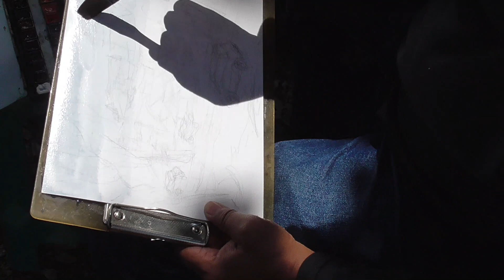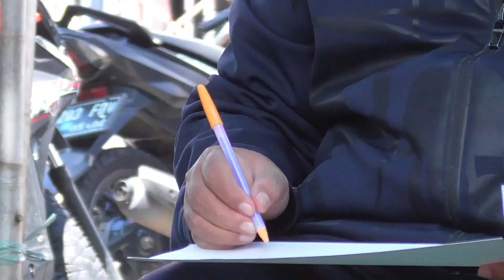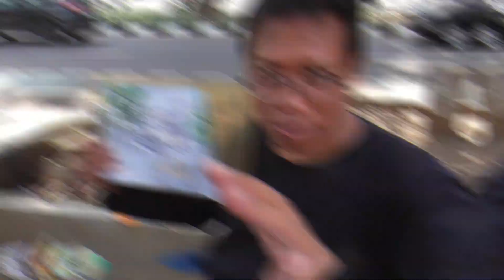SENIMAN JALANAN HIDUPNYA NYAMAN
Deni Je dan Teguh Wiyatno melukis di jalanan Bogor

“mudah hadirkan lukisan di rumah”

Bawa pulang merch PAINTING EXPLORER Channel, kunjungi PAINTING EXPLORER Merchandise. Distro online ini menyajikan berbagai souvenir yang mengaplikasikan lukisan Deni Je, konten kreator PAINTING EXPLORER Channel.

Buku Estetika, kaos PAINTING EXPLORER, sajadah travel, dan merch lainnya, di:
Shopee PAINTING EXPLORER Merchandise

Custom atau pesanan khusus, di:
WA Bisnis 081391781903 (Admin: Sulistyaningsih)